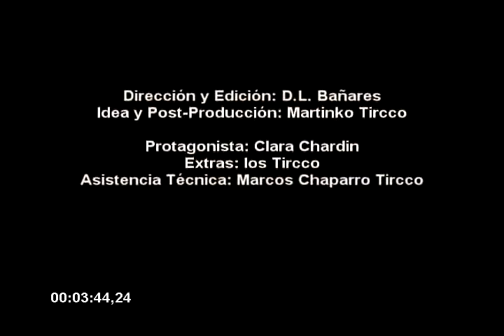Río de Lágrimas - Sirte Tircco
Río de lágrimas
Sirte Tircco
Álbum: Cerebrocorazón

Dirección y Edición: D.L. Bañares
Idea y Post-Producción: Martinko Tircco